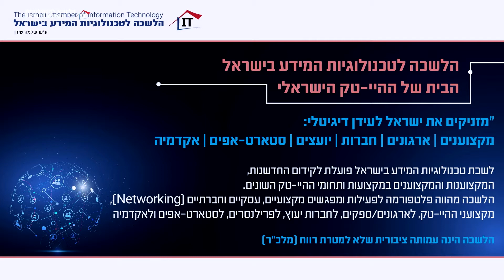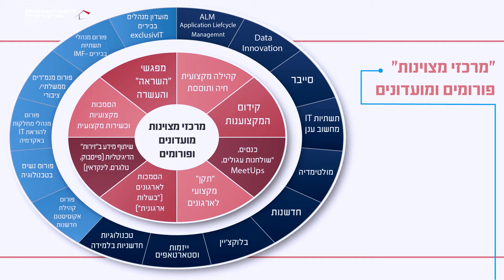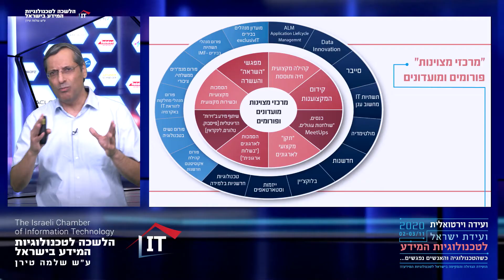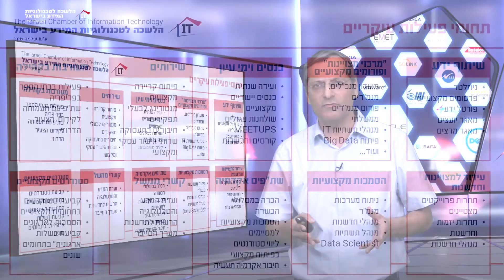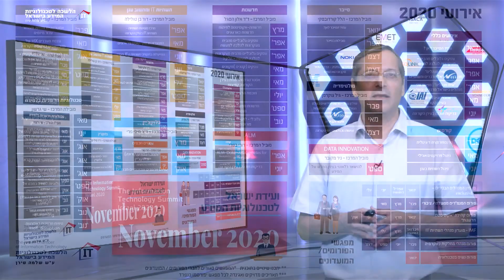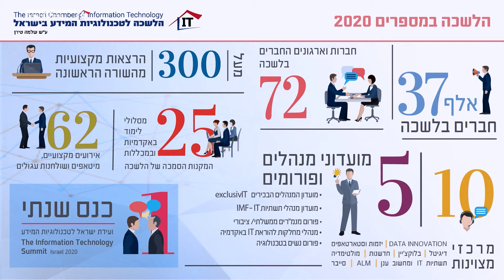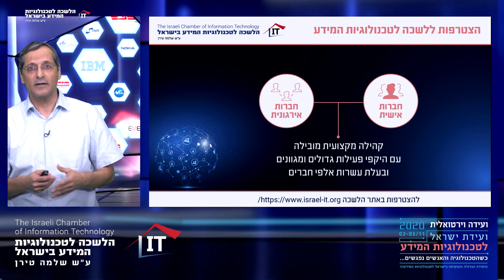הלשכה לטכנולוגיות המידע בישראל -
נושא האירוע